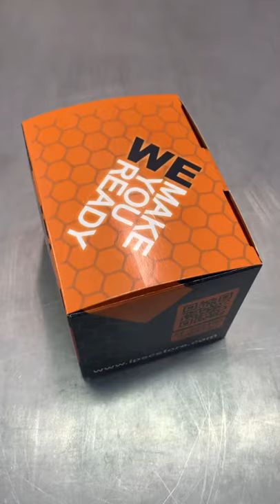IPSCStore Coffee Mug (300ml). 22-302100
IPSCStore Coffee Mug (300ml)

Material: Matt ceramics
Height: 85mm
Diameter: 92mm
Weight: 237g
Capacity: 300 ml